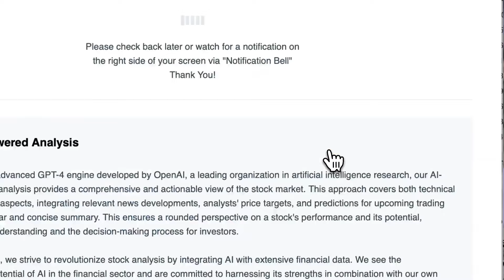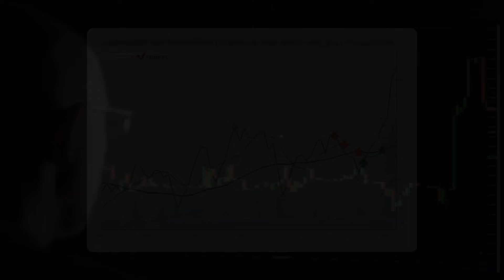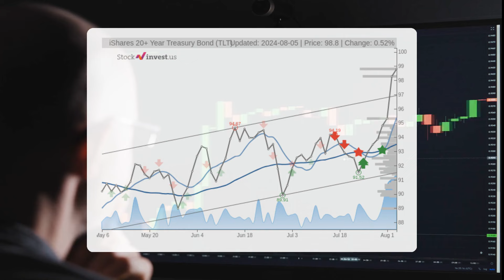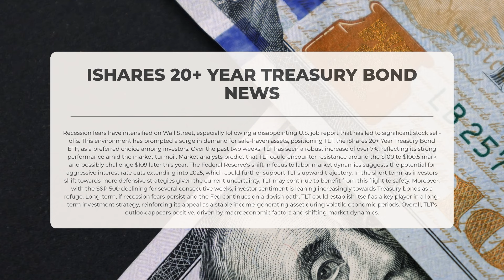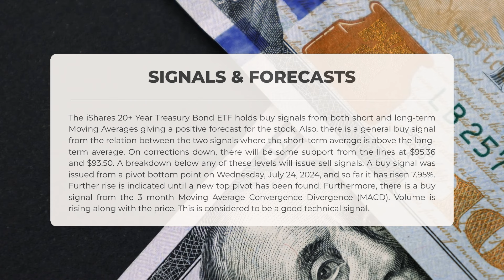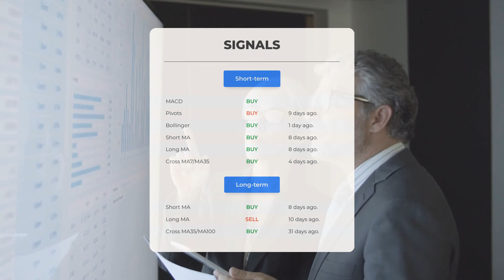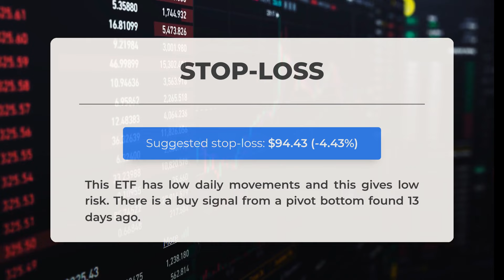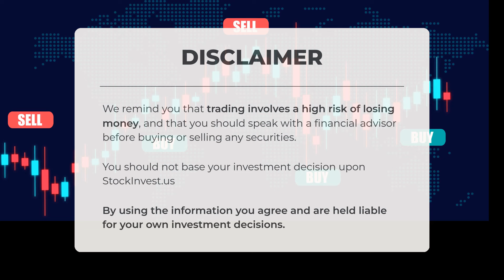Is TLT the Ultimate Safe Haven? 🌟 Unlocking the Secrets to Thriving in a Recession! 📈💰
iShares 20+ Year Treasury Bond ETF Prediction and Forecast [TLT]

iShares 20+ Year Treasury Bond price prediction was made for Tuesday, August 06, 2024

We go over the TLT Inc. ETF and give our ETF price prediction (TLT). Our TLT ETF price analysis and ETF price forecast on TLT for Tuesday, August 06, 2024

iShares 20+ Year Treasury Bond ETF Analysis - TLT ETF Price Prediction for Tuesday, August 06, 2024

TLT STOCK: THIS IS A TLT ETF PRICE PREDICTION, TLT ETF PRICE ANALYSIS, AND A TLT ETF PRICE FORECAST VIDEO.